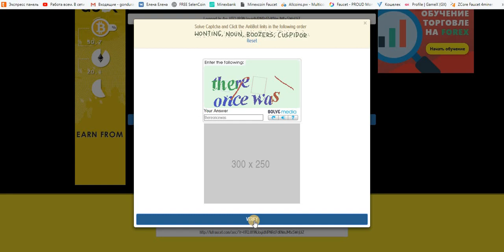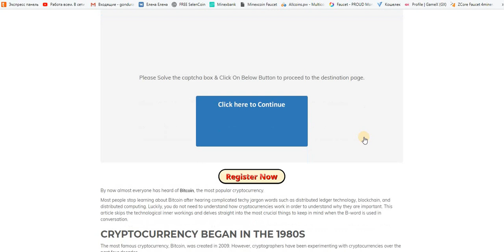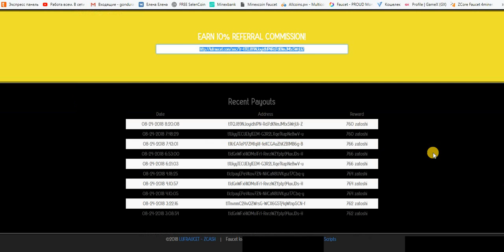ZCash кран Claim 760 zatoshi = 5 мин. на faucethub